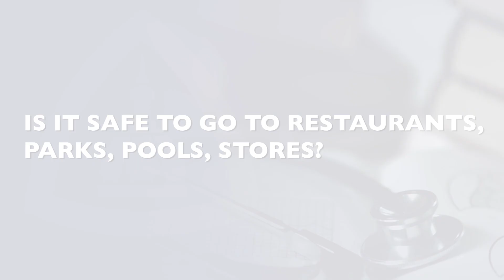COVID-19: Is it safe to go to restaurants, parks, pools, stores?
As communities start to reopen, it’s important to understand what activities may be of higher risk than others, especially based on individual health and risk factors. Infectious disease expert Lisa Maragakis explains what constitutes higher and lower risk activities.